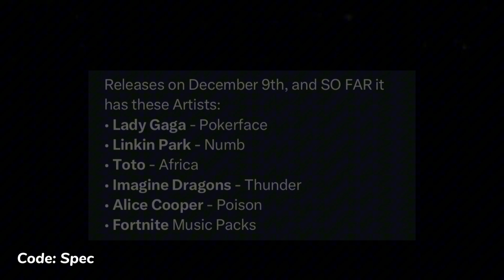Fortnite Music Festival & FREE Rewards..!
Fortnite Music Festival & FREE Rewards..! Lady Gaga Pokerface, Imagine Dragons Thunder, More Music Packs OG Fortnite Battle Royale